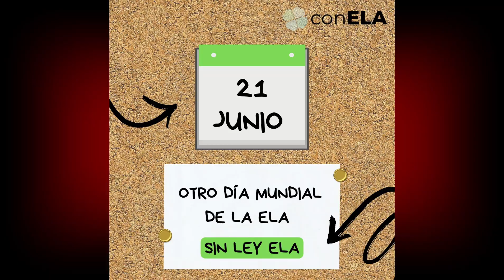Campaña de CanELA Día Mundial de la ELA 2024